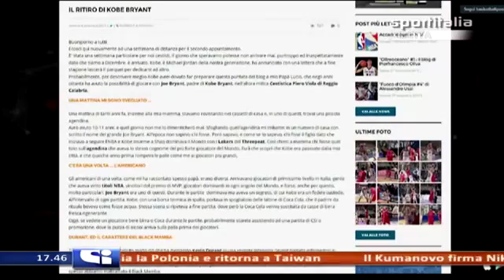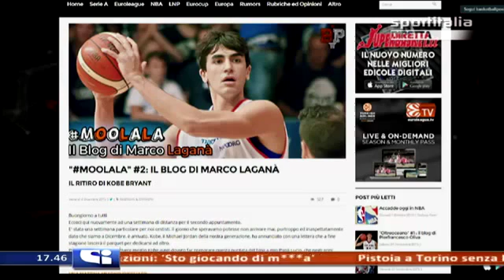La presentazione di "Moolala: il blog di Marco Laganà"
Il nostro Direttore Luigi Liguori ospite a SiBasket il 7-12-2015 presenta "Moolala: il blog di Marco Laganà"